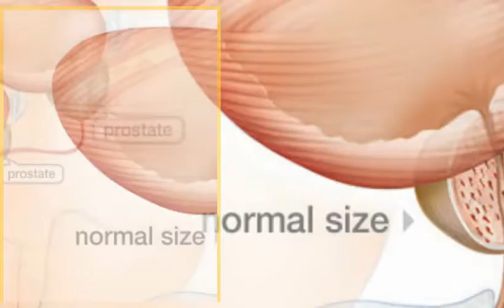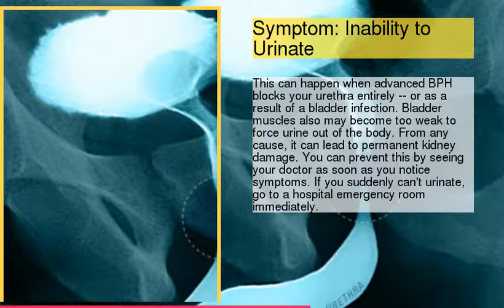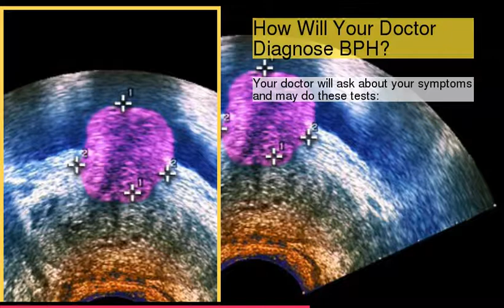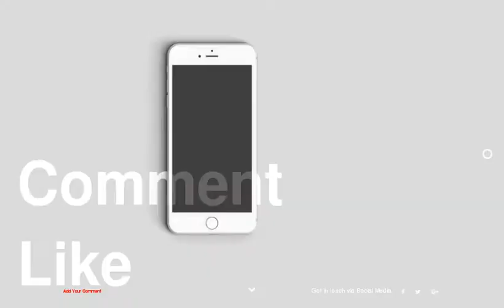A Visual Guide to Prostate Cancer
be creativo
1 : What Is Prostate Cancer?
2 : Symptoms of Prostate Cancer
3 : Enlarged Prostate or Prostate Cancer?
4 : Risk Factors You Can't Control
5 : Risk Factors You Can Control
6 : Myths About Prostate Cancer
7 : Can Prostate Cancer Be Found Early?
8 : Screening: DRE and PSA
9 : PSA Test Results
10 : Prostate Cancer Biopsy
11 : Biopsy and Gleason Score
12 : Prostate Cancer Imaging
13 : Prostate Cancer Staging
14 : Prostate Cancer Survival Rates
15 : Treatment: Watchful Waiting
16 : Treatment: Radiation Therapy
17 : Treatment: Surgery
18 : Treatment: Hormone Therapy
19 : Treatment: Chemotherapy
20 : Treatment: Cryotherapy
21 : Treatment: Prostate Cancer Vaccine
22 : Hope for Advanced Cancer
23 : Coping With Erectile Dysfunction
24 : Food for Health
25 : Supplements: Buyer Beware